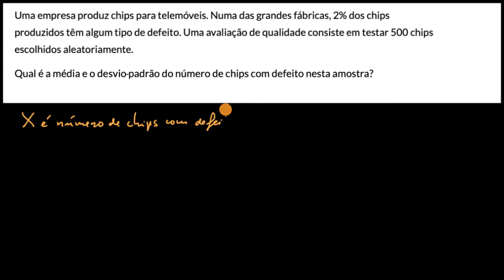Média e o desvio padrão de uma variavel aleatória binomial - Khan Academy (MACS 11.º ano)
Vídeo original: Finding the mean and standard deviation of a binomial random variable